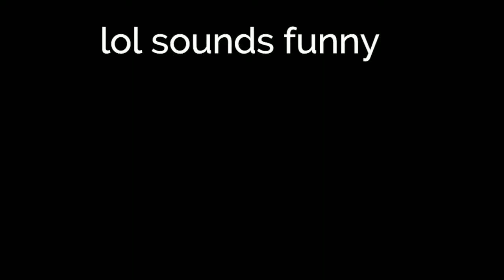Theres Is 250 quintillion Chance That JAWED will Comment on this video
jawed cant comment cuz this is dumb content, small subs.